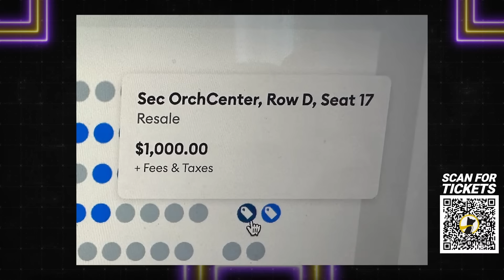Gil's Arena Debates The Best 1 ON 1 Players In NBA History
Gil's Arena Debates The Best 1 ON 1 Players In NBA History as Gilbert Arenas & The Gil's Arena Crew dive into the idea that Kyrie Irving is the best 1 on 1 player and debate if guys like Carmelo Anthony, Kevin Durant, Kobe Bryant, and Michael Jordan could hang when facing off with Uncle Drew.

Live at the El Rey Theater in LA, on April 14th at 6:00 pm